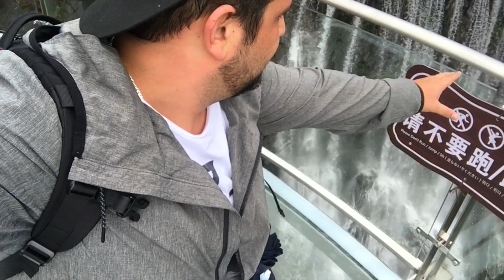Longest Glass Bridge | Qingyuan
The widest glass bridge in the world!